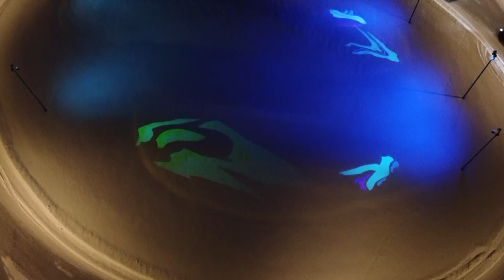Kiruna i ljus – effektbelysningar längs nya E10 | Trafikverket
Belysningen längs nya E10 är effektfull och inspirerad av den närliggande fjällvärlden. Den återkommer i cirkulationsplatser, broar och gång- och cykelportar.

Syntokning:
Filmen inleds med texten ” Kiruna i ljus – Effektbelysningar längs nya E10”. En lugn melodi spelas i bakgrunden.
Vi ser en flygbild över Tuolluvaara cirkulationsplats i mörker. Belysningen påminner om norrsken och lyser i blått och grönt mot den vita snön i rondellen.  Bilar kör runt i cirkulationsplatsen.
Nästa sekvens visar en ljusplåt föreställande Lapporten som lyser med ett varmt ljus i i gång- och cykelporten söder om Tuolluvaara cirkulationsplats under väg 870. En person promenerar förbi och en annan studerar ljusplåten på nära håll.
Vi förflyttar oss till ravinbron mellan Luossavaara och Lokstallsområdet. Sidan av bron lyser röd i vintermörkret. En bil färdas på bron och i bakgrunden syns ett elljusspår.
Ljusinstallation med fjället Nuolja syns inzoomad i gång- och cykelporten under E10 vid Kirunas nya centrum.
Sedan ser vi en ljusplåt föreställande fjället Tolpagorni i porten mellan Karhuniemi och Lokstallet.
Den största ravinbron visas från Camp ripan-spåret med röd effektbelysning längs bron.
Vi förflyttar oss till porten för skidåkning vid Varggropen. Där syns en ljusplåt föreställande Kaisepakte som lyser upp Jägarspåret med ett kallare sken. En skidåkare passerar förbi.
Vi ser träbron som leder fotgängare, cyklister och skidåkare över E10 mot Luossavaaraområdet. Bron har ett rött räcke i trä och belysningen är formad som fjälltoppar läng efter räcket och lyser med ett vitt sken på utsidan av räcket.
Filmen zoomar in mot en ljusplåt som föreställer fjället Vassitjåkka som lyser med ett kallare sken för gång, cykel och skoterspåret under E10 väster om Kurravaaravägen.
Sen ser vi en inzoomad ljusplåt vid föreställande fjället Luossavaara i gång- och cykelporten under E10 mot Tuolluvaara bostadsområde.
Avslutningsvis flyger vi över Tuolluvaara cirkulationsplats igen. En platta med Trafikverkets logotyop visas vid filmens slut.